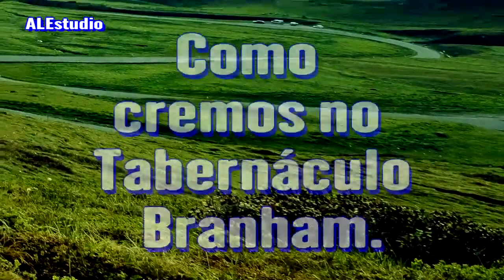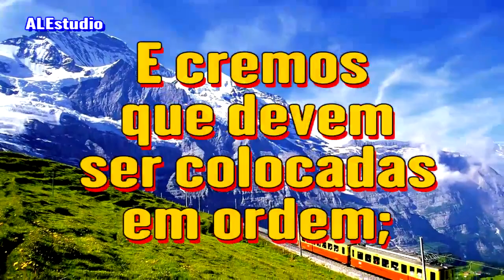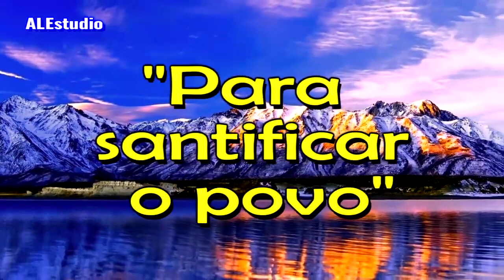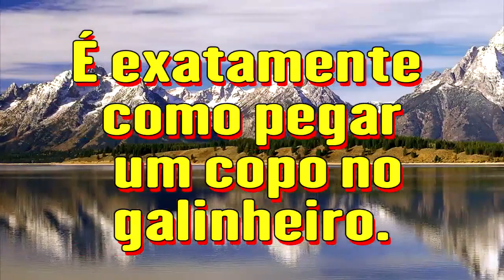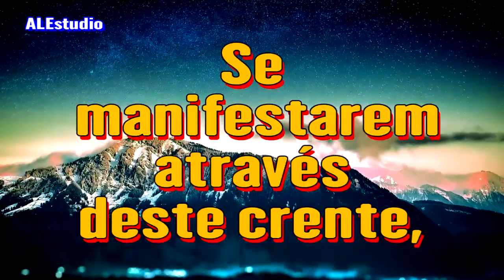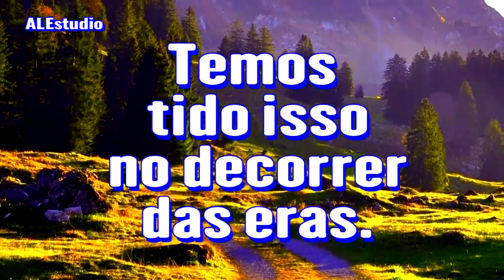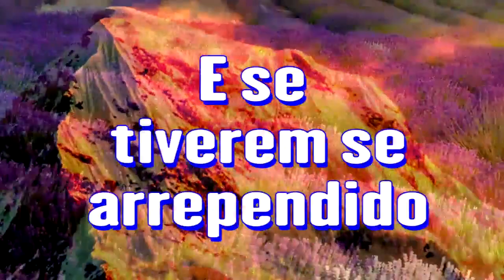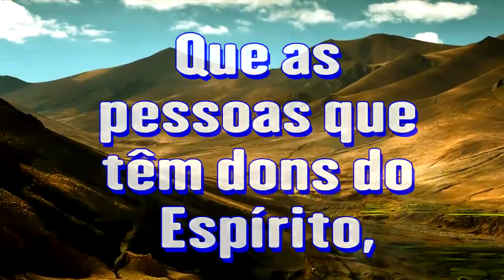Mensagem Ordem da Igreja Parágrafos 1-16 - Ir. William Branham